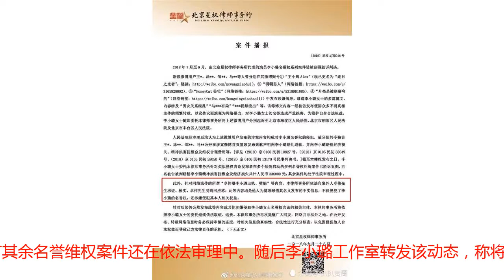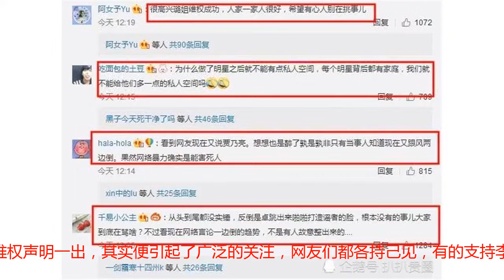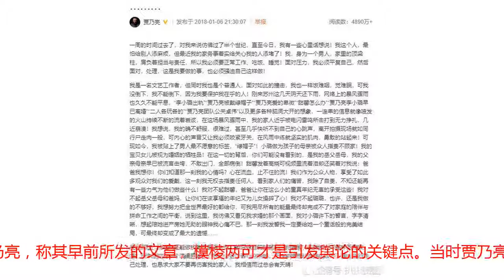李小璐工作室发声坚持维权，被造谣这么久贾乃亮态度才是导火索？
李小璐于去年深陷负面传闻时，第一时间就否认有出轨行为，当时马苏也站出来力挺，却丝毫阻止不了网上的舆论，就在事件持续发酵时，贾乃亮发出一篇声泪俱下的文章，有吃瓜群众却认为这是坐实了传闻，此后在长达半年多的时间内李小璐承受了不少恶意的抹黑和漫骂。近日，某律师所在网上公布关于李小璐名誉维权案件的法律声明，已有5例案件已陆续胜诉，共获赔33万的抚慰金，除此之外，还有其余名誉维权案件还在依法审理中。随后李小璐工作室转发该动态，称将会维权到底。李小璐的名誉维权案件声明内容中，可以清楚看到卓伟明确否认自己爆料过，并表示网传的内容都是他人为蹭热度借此造谣的，这样的做法同样也侵犯了他的名誉。9月29日，李小璐工作室在社交平台上就维权案一事发了篇长文，首先是感谢了法院的公正判决，接着又讲述了李小璐从身陷负面传闻起所承受的伤害，同时还影响了其家人，这不只是简单的被造谣和抹黑，而是一场长达十个月的网络暴力，因此必定会维权到底。从李小璐维权声明一出，其实便引起了广泛的关注，网友们都各持己见，有的支持李小璐维权，这是个明智的选择，有的则表示当时的事件从头到尾都没有实锤，更像是有人故意整出来的。还有不少网友把矛头指